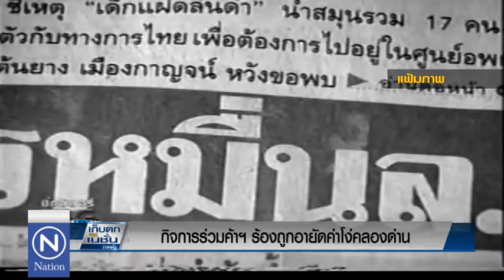กิจการร่วมฯ แนะ คสช ปัดฝุ่น "คลองด่าน"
27 กรกฎาคม 2559 ข่าวข้นคนเนชั่น